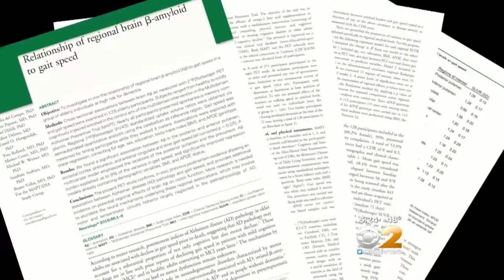Dr. Max Gomez: Alzheimer’s Walking